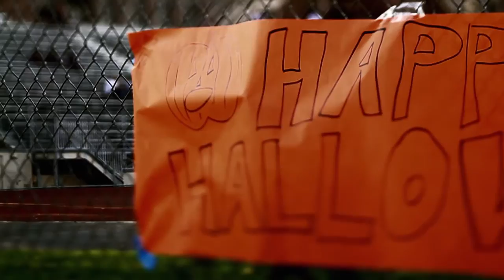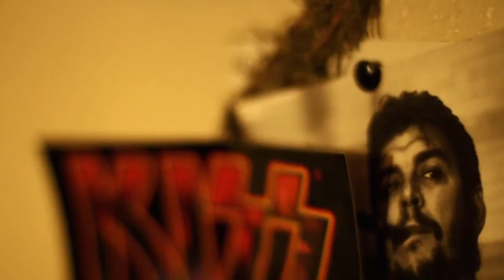The Shimmies - Judas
Here's the video we made (with some of our best friends) for our first single, "Judas".

Produced by Zac Smith
Shot by Colin Mika & Gareth Taylor
Special Visual Effects by Christian Spencer
Written & Directed by Brandon Vedder